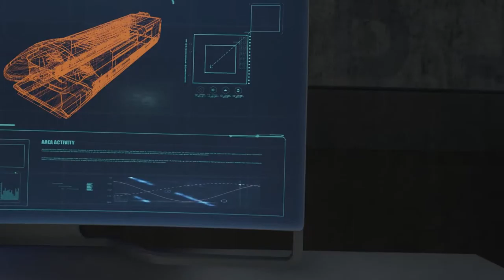Call Of Duty BO3 - #3